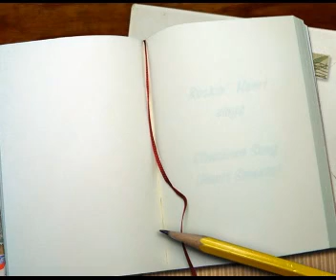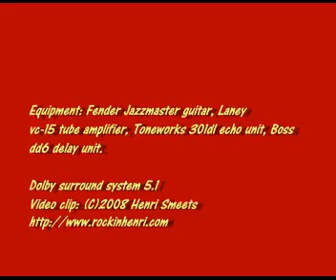Cliniclown Song (German)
playing a Fender Jazzmaster
song: (c)2008, henri smeets